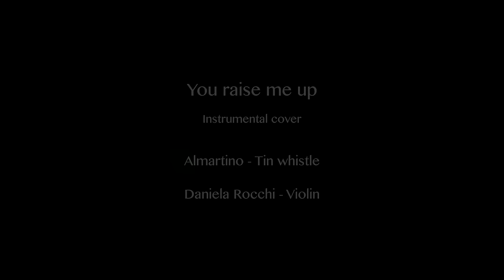You raise me up - Tin whistle and Violin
Musicians:
Almartino: Tin Whistle
Daniela Rocchi: Violin
Operator and Editing: Salvatore and Antonio Vivo
Director: Salvatore Vivo
Thanks to Franco Senesi